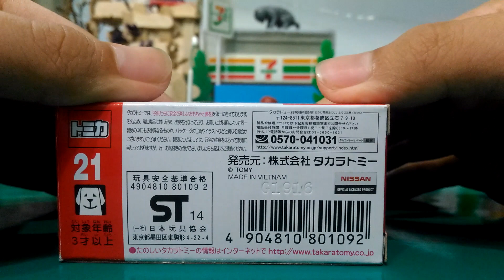(Unboxing) 絕版 TOMICA NO 21 Nissan X-Trail